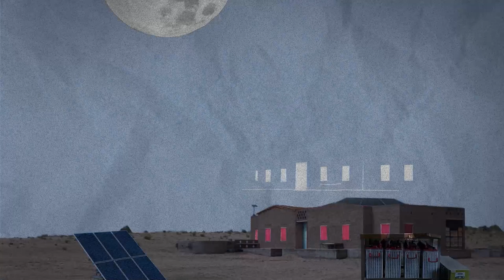Herd on the Move: The Story of Pastoralists (Hindi)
Rajasthan's arid landscape is home to skilled pastoralists like the Raikas, Gujjars and many more. For generations, they've navigated harsh conditions, leading camels, goats, and sheep across vast distances in search of grazing. Their deep understanding of desert ecosystems ensures their herds thrive, providing milk, wool and other valuable products. Their cultural identity is deeply intertwined with camels, reflecting in vibrant songs, stories, and festivals. With climate change and development pressures threatening their traditional way of life, it promptly calls for safeguarding their vital role in the desert's ecological and cultural balance. The desert sun has a vital role to play!

This year we commemorate the UN International Year of Camelids 2024 and celebrate these resilient communities with Desert Resource Centre, Bahula Naturals, Samakhya Sustainable Alternatives, Urmul Seemant Samiti, Unnati and Foundation For Ecological Security (FES).